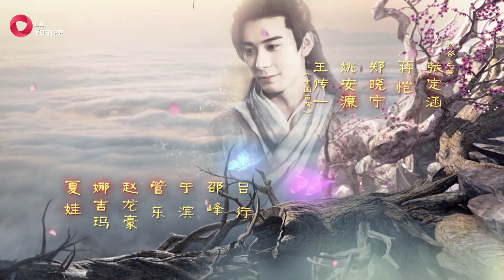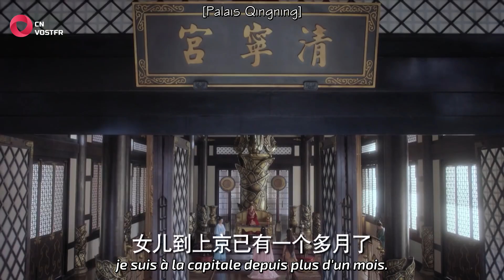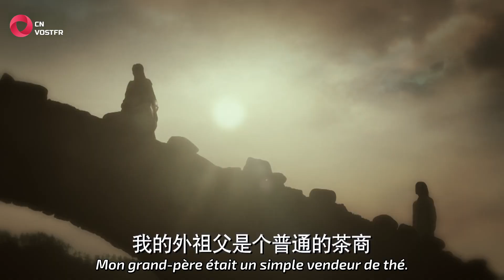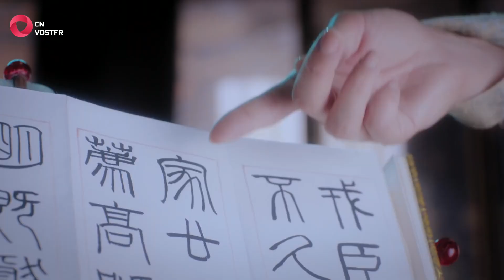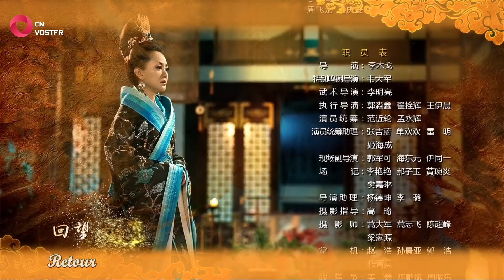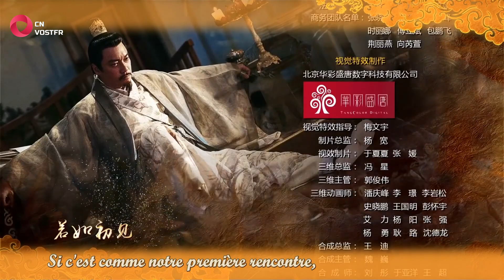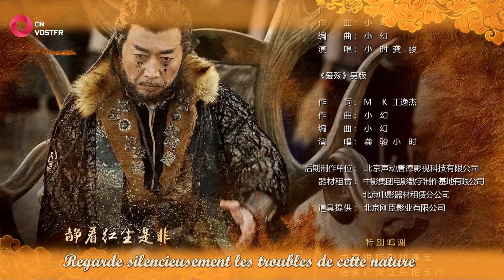Good Bye My Princess (Version CUT) - Épisode 11 (VOSTFR)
Découvrez des nouveaux épisodes chaque semaine !

Épisode 11/52

La Princesse découvre sa nouvelle vie à l'Empire Li.